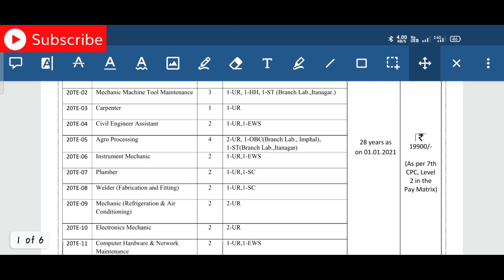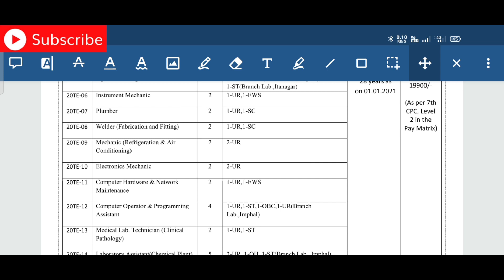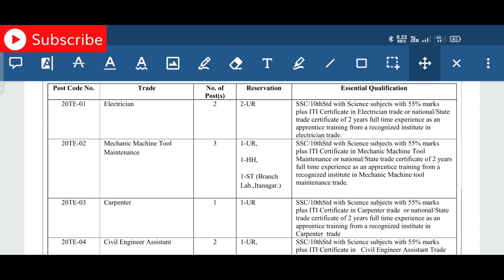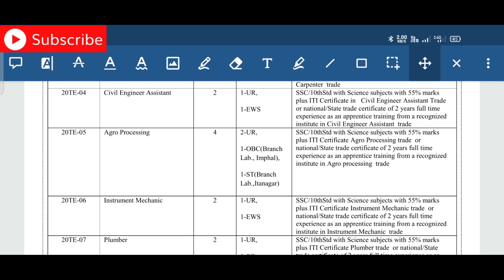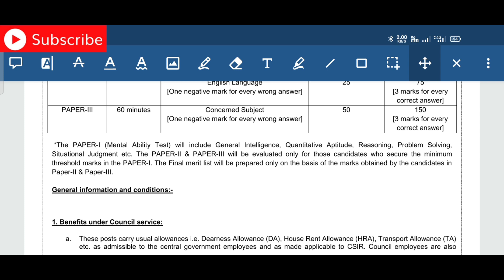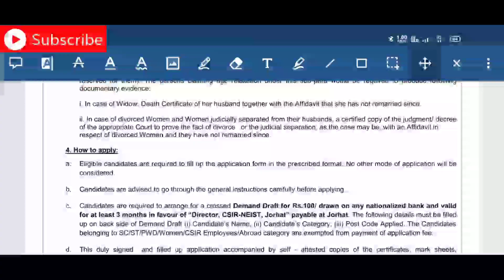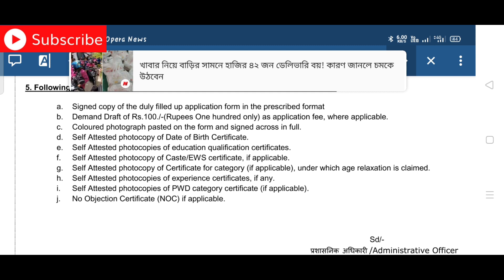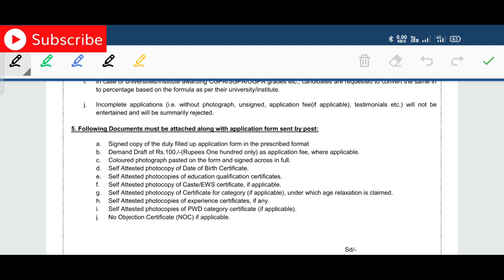NEIST Technician Recruitment 2020 || CSIR NEIST Recruitment 2020|| NEIST Vacancy 2020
NEIST Technician Recruitment 2020

CSIR NEIST Recruitment 2020

NEIST Recruitment 2020

CSIR NEIST Technician Recruitment 2020

NEIST Technician Vacancy 2020

CSIR NEIST Vacancy 2020

NEIST Vacancy 2020

CSIR NEIST Technician Vacancy 2020

CSIR vacancy 2020

latest Recruitment December

latest Vacancy december

latest job